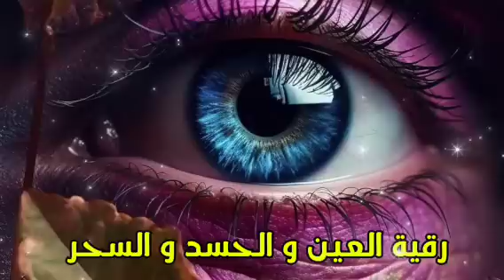اقوى رقية للحسد والعين الخبيثة | سورة الفاتحة 7 مرات اية الكرسي 7 الاخلاص 7 المعوذات 7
(( تنويه )) إذا رأيت مقطعاً إعلانياً مخالفاً للدين الإسلامي غضو ابصاركم  و قم بكتم الصوت وإغلاق الإعلان أو قم بإغلاق الفيديو ثم افتحه من جديد
ألا هل بلغنا اللهم فاشهد .
رقية شرعية | كل ليلة قبل النوم تحصين وعلاج من العين والسحر والحسد وشفاء لك ولأولادك بذكر كلام الله
الرقية الشرعية الشاملة للتحصين ولعلاج جن العين الحارة الحسد السحر المس | raqiat shareia
الرقية الشرعية كاملة لعلاج السحر والمس والعين والحسد ولحفظ وتحصين المنزل وجلب البركة | Roqiat Shareia

رقية شرعية كاملة قوية جداً للعين الحارة والحسد والسحر الأسود
رقية شرعية قوية جداً للعين الحارة والحسد والرقية الشرعية للسحر الأسود - بث مباشر
رقية شرعية قوية جداً للعين الحارة والحسد والسحر الأسود  ​
( الرقية الشرعية , رقية شرعية , رقية السحر , رقية العين والحسد , رقية المس , الرقية الشرعية للمنزل ) نسألأ الله أن ينفع بها .
الرقية الشرعية كاملة لعلاج السحر والمس والعين والحسد وتدمير السحر الأسود بانواعه المرشوش والمشروب والمدفون والمعلق وتنظيف الجسد  بث مباشر من مكة المكرمة

الرقية الشرعية
ايات الرقية للشفاء بإذن الله من السحر والحسد والمس والعين اللهم اشفي جميع المسلمين يارب ان شاء الله